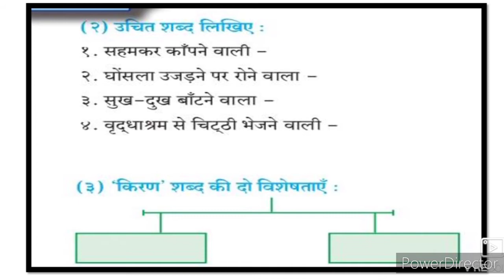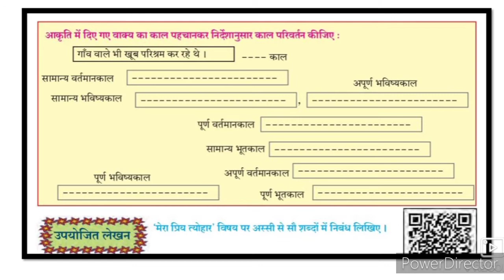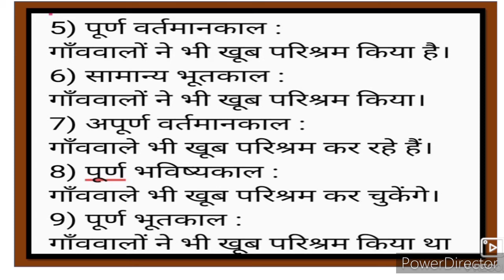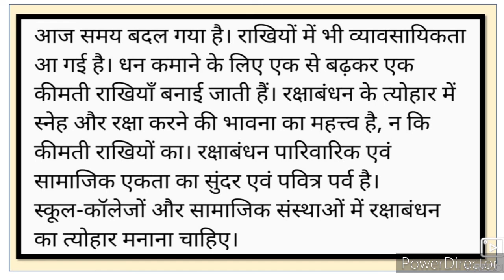10th Hindi Lokwani Kavita 6 Aisa Bhi Hota Hai Question Answer Urdu Medium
10th Hindi Lokwani Kavita 6 Aisa Bhi Hota Hai Question Answer prashan uttar swadhyay Sawal Jawab video gives you complete information and Explanation about the poem 6 aisa bhi hota hai Hindi Lokwani Xth class. Urdu medium channel by sir Abdul Sattar Khan provide quality online education for students of Urdu medium school Xth class Hindi.